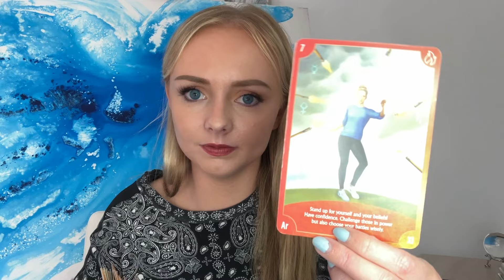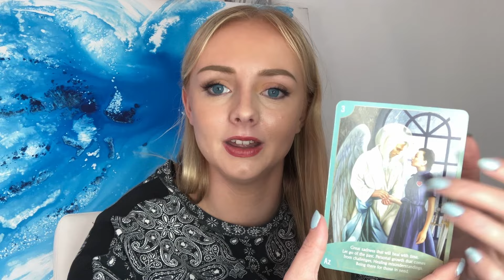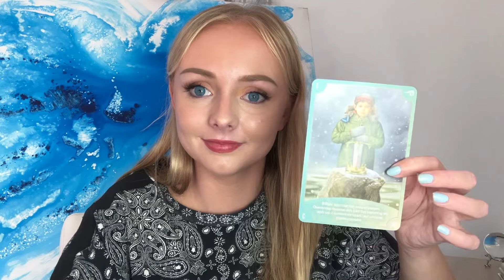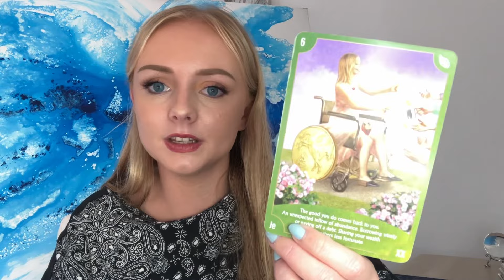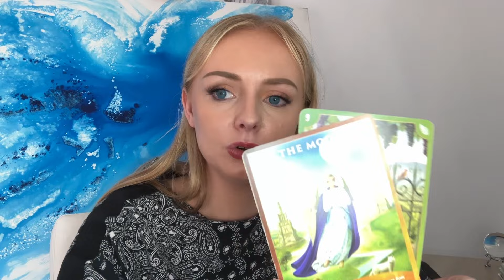Virgo 🤭You don’t see it but.. weekly tarot reading March 2024